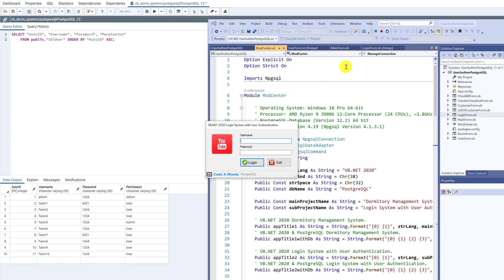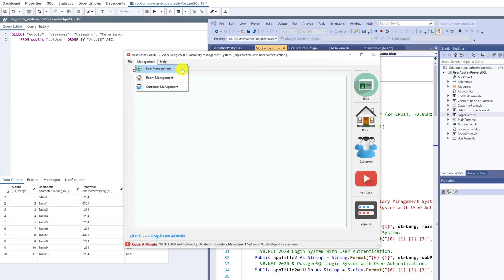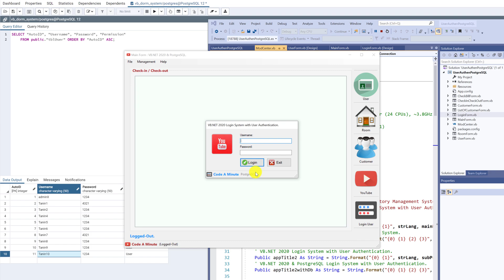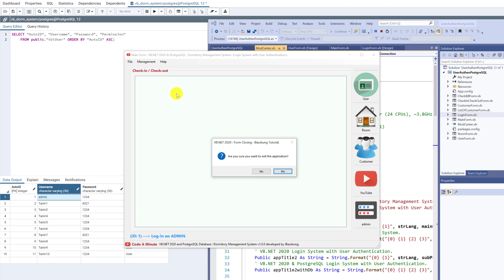VB.NET and PostgreSQL (Preview) Multi User Role Based Login System